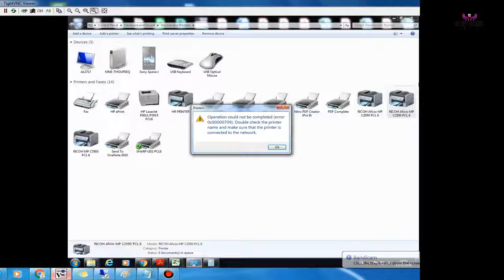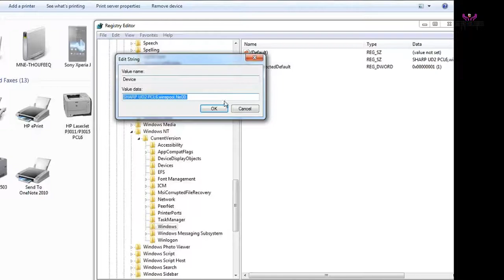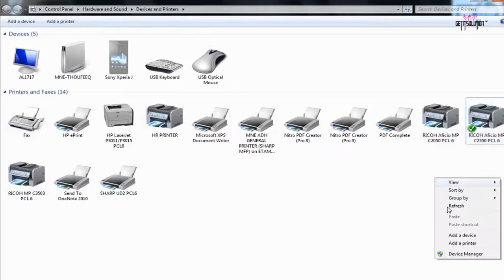Operation Could Not Completed Error 0x00000709 Double Check Printer Name And Connected The Network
Operation Could not be completed #(error)0x00000709) Double check_the_printer name and make sure that printer is connected to the network.

First, Click Start and use reg-edit command
2, select HKEY_CURRENT_USER
3, select software
4, select Microsoft
5, select Windows NT
6, select Current Version
7, select Windows Right Click and Select Permission
Check permission and allow full control for all user  apply and exit reg-edit.
8, Restart the computer

9, Try to set default printer.